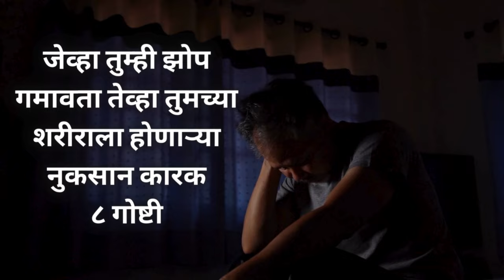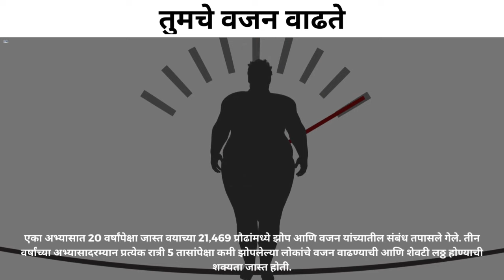8 Things That Happen to Your Body When You Lose Sleep । कमी झोपण्याचे ८ गंभीर परिणाम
Hi I am sharing with you nutrition tips of all healthy foods. My goal is help to everyone with simple manner to understand pocket nutrition tips. So follow my content for healthy life style.

What Happens To Your Body And Brain If You Don't Get Sleep.
How Sleep Affects Your Brain.
What Happens to Your Body When You Sleep Less Then 6 Hours.
What happens when we sleep ?